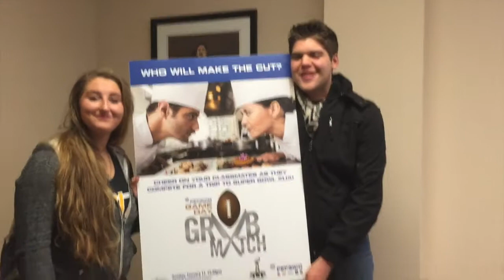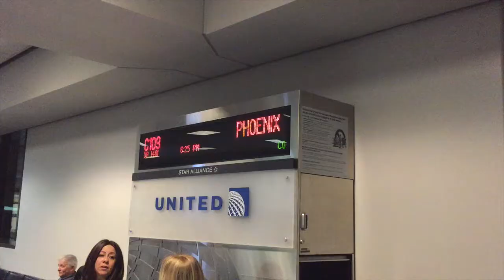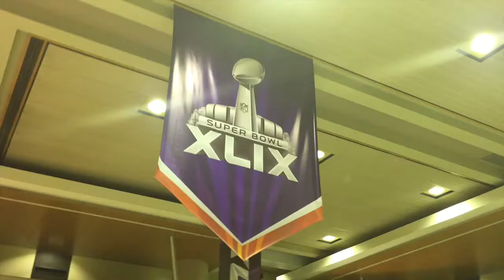Super Bowl XLIX Day 1 Vlog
Cullen and I are documenting our Super Bowl and GameDayGrubMatch cooking competition experiences by daily vlogging!

If you want to follow the channel's progression...